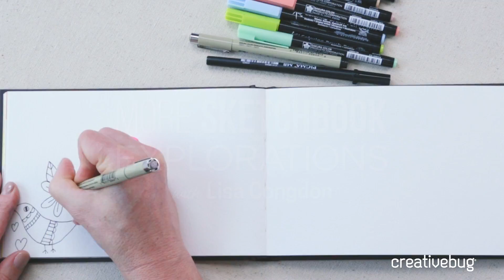Creativebug Presents September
Yes its true, summer is almost over, but that just means that our fall classes are on their way.

Get a peek into our September lineup which includes:
Creating Color Palettes with Anna Maria
Circular Knitting Basics: Making Hats in the Round with Joy McDonnell
More Sketchbook Explorations with Lisa Congdon

About Creativebug:
Our Creativebug channel brings you inspiration and know-how to realize your creative potential. Experience the pride and satisfaction of making something by hand, through hundreds of videos featuring top designers and artists.